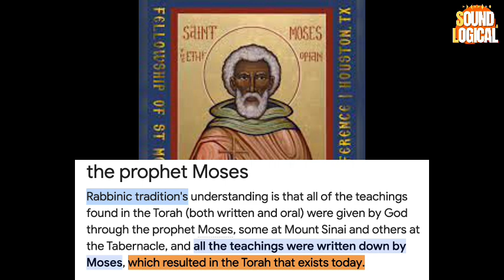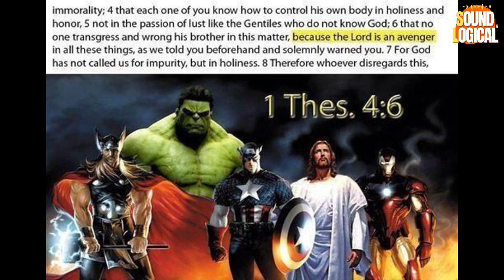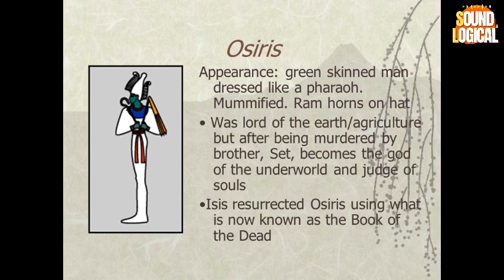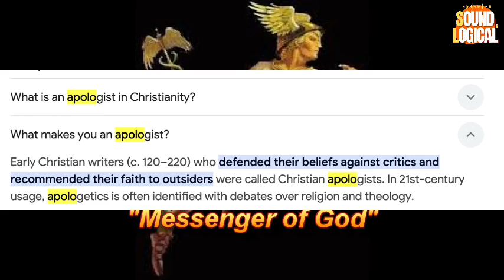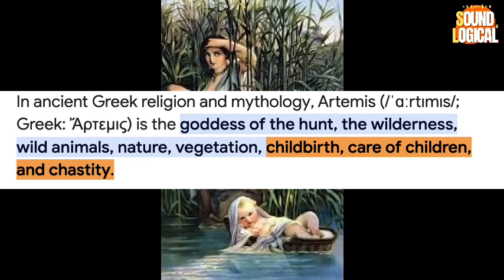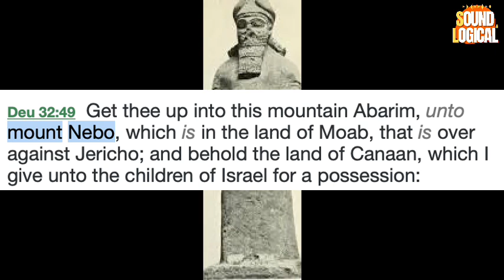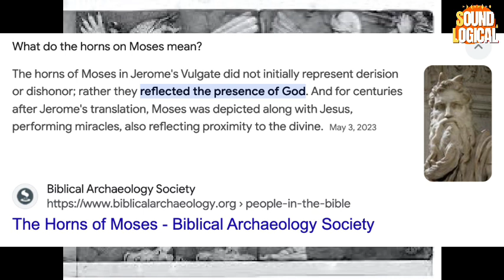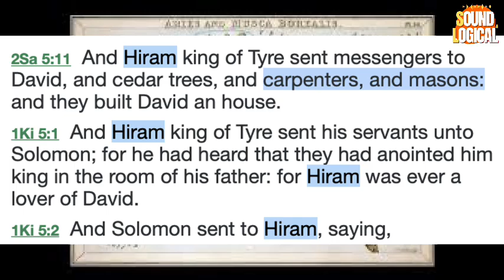Did Moses Really Exist?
Cognitive dissonance hits hard when you face the jarring truth that what you once believed is nothing but a lie! This inner turmoil can spark feelings of confusion and discomfort, pushing you to clash your beliefs with shocking new insights, often leading to a thrilling reevaluation of your views. It’s incredible how once-accepted narratives can unfold a wealth of knowledge when meticulously examined through the lens of global history!